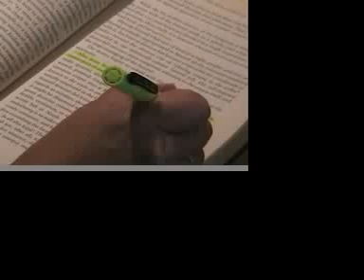The Faith Bible Church Office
Episode One: What does a pastor do all day?